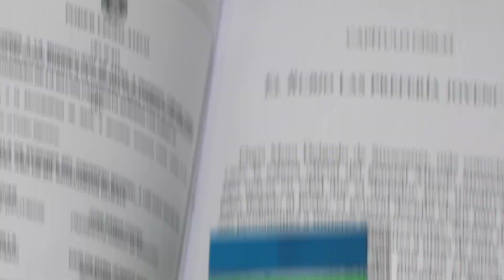Sobremesa | Capítulo #1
El primer capítulo de La sobremesa con autores ya está disponible, y tiene como invitado al periodista y escritor Andrés Colmán Gutiérrez

Esta nueva plataforma de conversación y de reflexión busca establecer un puente de unión entre creadores, lectores y difusores; así como la promoción de la literatura paraguaya.